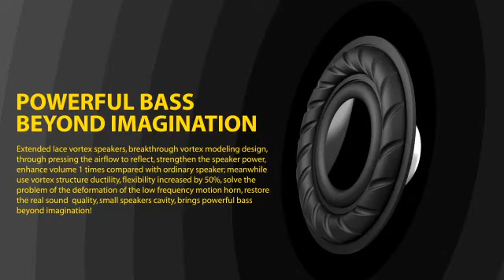MIFA F10 Outdoor Wireless Bluetooth 4 0 Stereo Portable Speaker Built in mic Shock Resistance IPX6 W